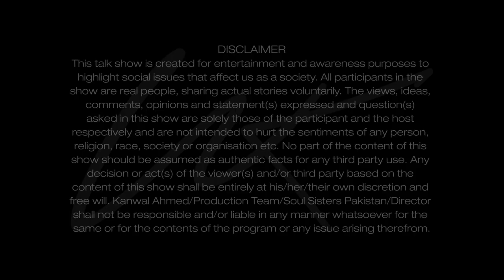Conversations with Kanwal S1 | Episode 10 | Love and Acceptance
Told at age 9 that she would only survive another six months, Madiha tells Kanwal how her life instead turned into the love story of everyone's dreams.
Please follow and support:
Soul Sisters Pakistan